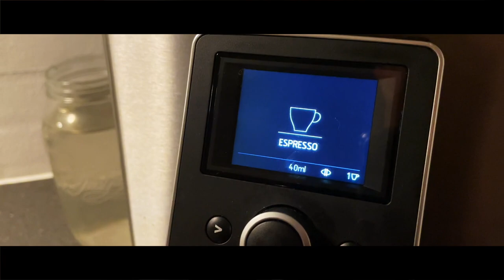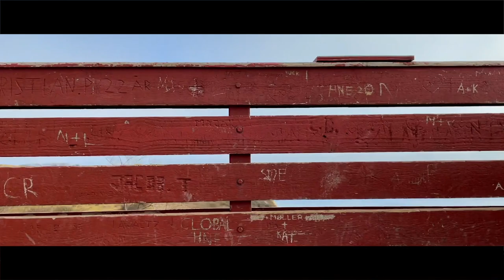2. Gravelturen går til... Mols Bjerge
120km rundt på primært grusveje i Mols Bjerge. Et super fedt område som er et besøg værd. Specielt det sydlige og østlige Helgenæs, området omkring Trehøje samt rundt om Stubbe Sø er virkelig flot, med super gode grusveje og stier at køre på.